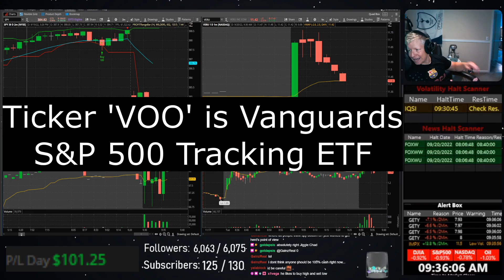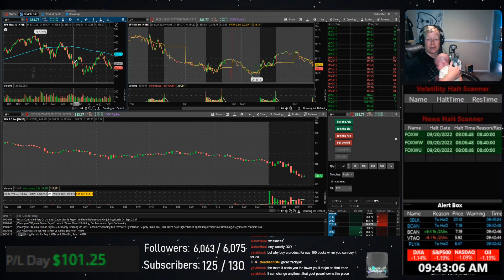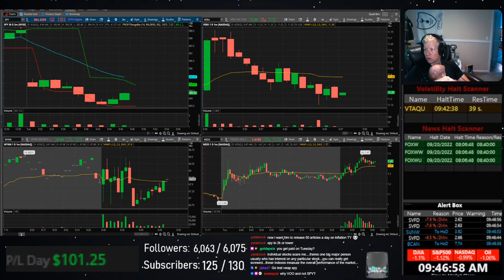Stocks to Buy in Bear Markets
When is the best time to buy stocks? Are bear market buy opportunities? The most important tool in investing is accumulating shares. ESPECIALLY during bear markets. The markets may continue down lower, but dips serve nothing more than a way to increase your investing buying power.